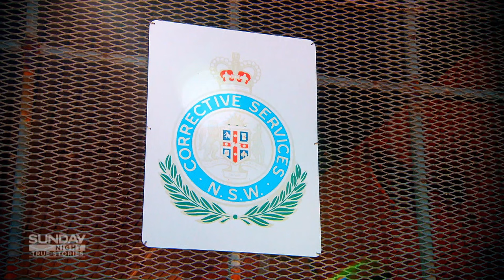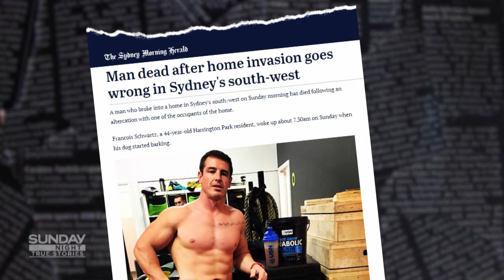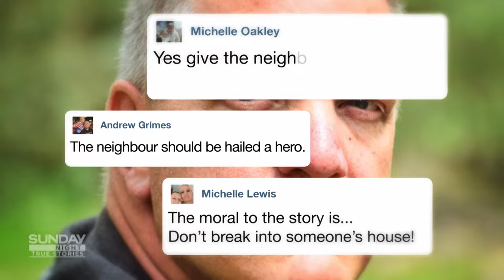The man charged with murder for killing an intruder and saving a family | 7NEWS Spotlight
This story originally aired on June 30, 2019.

It’s the finest of legal lines - at what point does a Good Samaritan go too far and become a vigilante Russell Harrison came to the rescue of a young mother as she was being attacked in her own home. He almost certainly saved the woman’s life, but during the scuffle he killed the intruder. Russell faced the very real prospect of being charged with murder. So how far can you go to protect your home and your family or even your neighbour? As Steve Pennells discovered, the answer is anything but clear.

7NEWS combines the trusted and powerful news brands including Sunrise, The Morning Show, The Latest, and 7NEWS.com.au, delivering unique, engaging and continuous coverage on the issues that matter most to Australians. Watch 7NEWS nightly at 6pm and weekdays at 11:30am and 4pm on Channel 7 and 7plus.